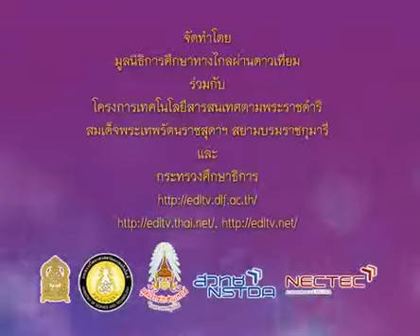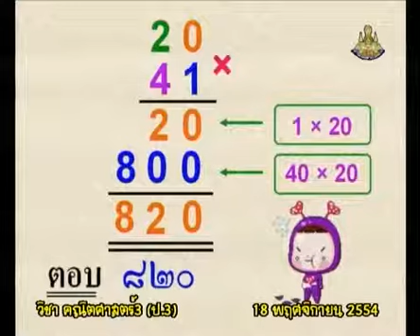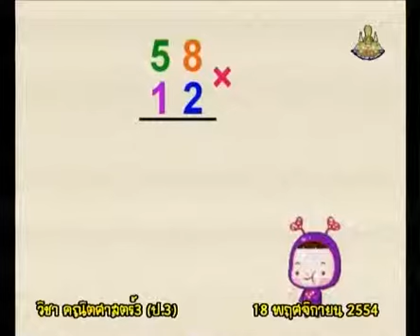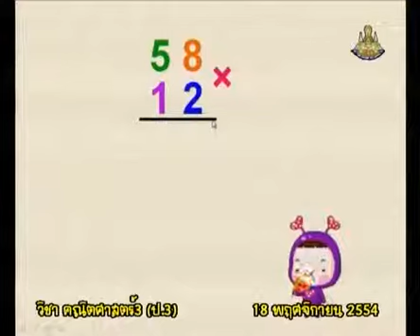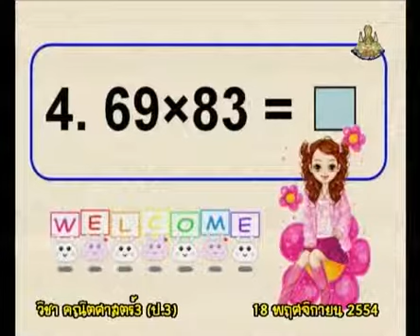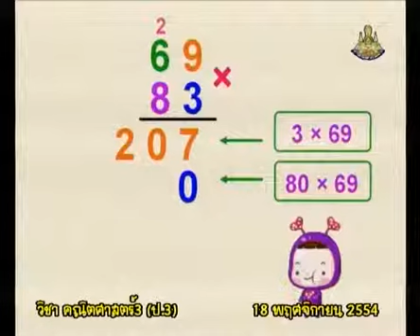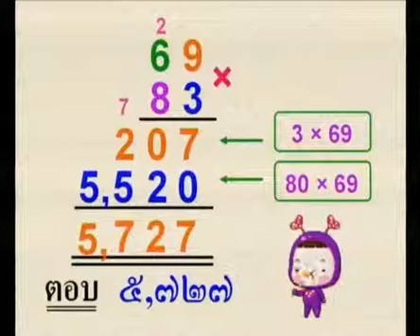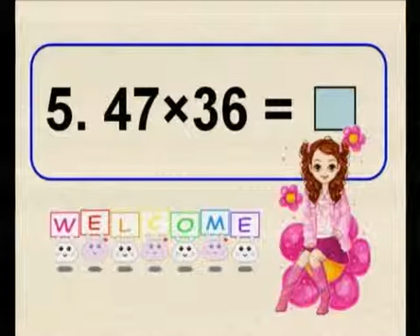392 P3maa 541118 C mathematicsp3 คณิตศาสตร์ป 3